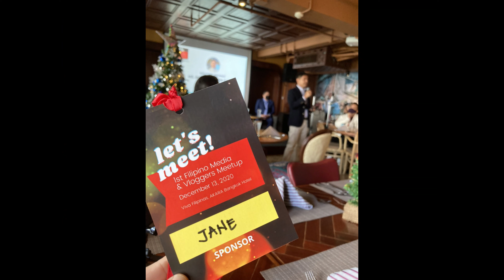FIRST FILIPINO VLOGGERS' MEET AND GREET IN THAILAND 🇹🇭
Hey beshies!! Welcome to my first upload in 2021! I did not upload  for 6 months and I am back!!
I attended the first Filipino Vloggers' Meet and Greet here in Thailand last December 2020. Looking forward for another meet and greet with fellow youtubers.